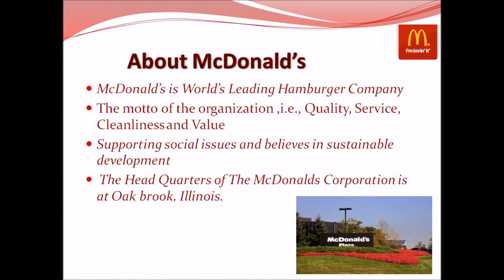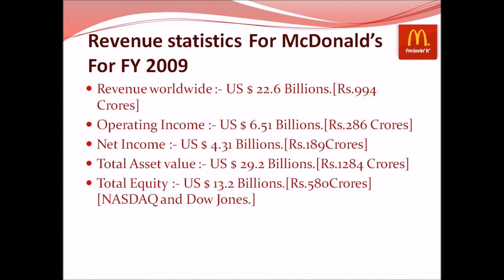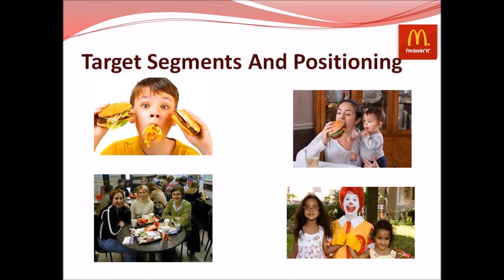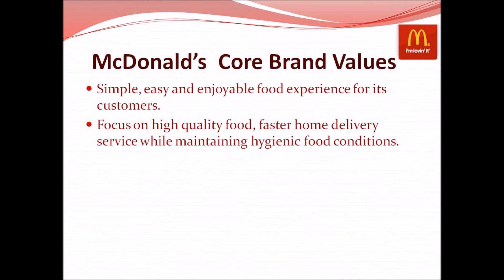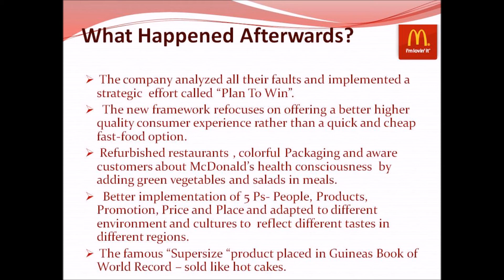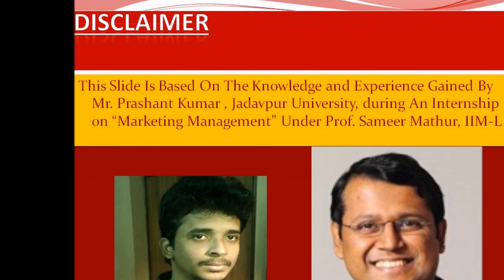McDonald's Case Study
This video was uploaded by Prashant Kumar, Jadavpur University under the very guidelines of Prof. Sameer Mathur, IIM-L during an internship on Marketing Management.